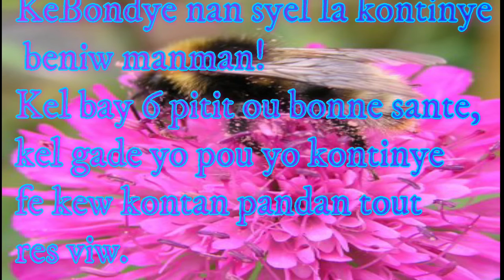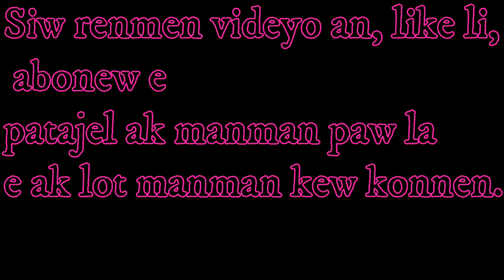Joyeuse fete a toutes les mamans Haitiennes au travers tout le monde. Happy mother´s day to all!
Joyeuse fete a toutes les mamans Haitiennes au travers tout le monde. Happy mother´s day to all mothers.